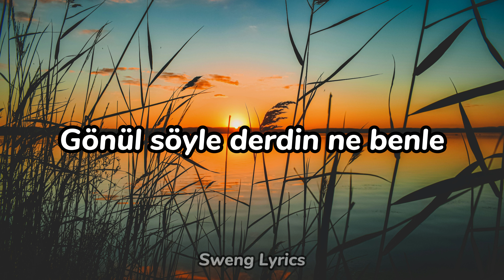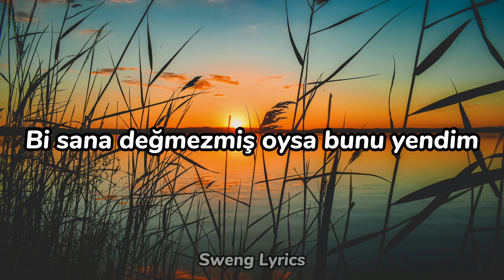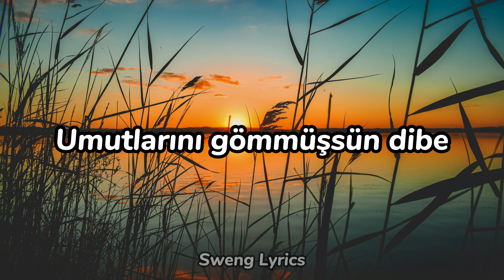Küle Dönmüşsün (slowed + reverb) Semicenk & Doğu Swag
Küle Dnmüşsün (slowed + reverb) İle karşınızdayım umarım beğenirsiniz iyi dinlemeler...

Telif İle İlgili Bir Sorun Olduğunda Lütfen İlk Olarak İletişime Geçin...

◄ Diğer İçerikler ►

◄ Speed Uplar & Mixler ►

Sözler:

Gözüm her şeyi görmüşsün yine
Umutlarını gömmüşsün dibe
Gönül söyle derdin ne benle
Tutuşup küle dönmüşsün

Umutlarını gömmüşsün dibe
Tutuşup küle dönmüşsün

Bu ilk vuruluşum değil ama son inanışım
Sanki inanmaya yer aramışım
Düşmana bi gerek yok
Boynumu iplere ben dolamışım

Yürüyorum üzerine kaderine güvenenler sarılıyor candan sevene
Herkes kendi derdine düşer
Kalan gidene kul köle

Umutlarını gömmüşsün dibe
Tutuşup küle dönmüşsün

Umutlarını gömmüşsün dibe
Tutuşup küle dönmüşsün

Hep sana geldim, bi sana değmezmiş oysa bunu yendim
Hangi taraf aynı hangi yöne terssin kimseye gerek yok sen sana yetersin
Olmadı mı dersin neden yüzün asık
Oyuncağın canım, biraz daha acıt
Gözümde küçülmedin yok oldun değmez kaybolan zamanıma yazık

Umutlarını gömmüşsün dibe
Tutuşup küle dönmüşsün

I got a soul just like your lies
If you feel that like a star from the far
Lets try it break my heart
and stole my love or make me smile